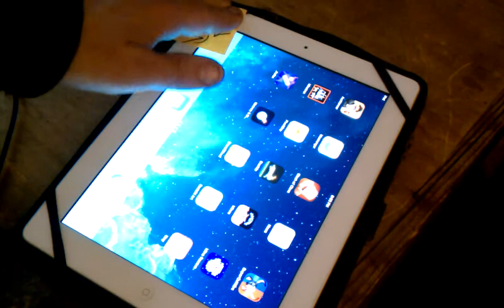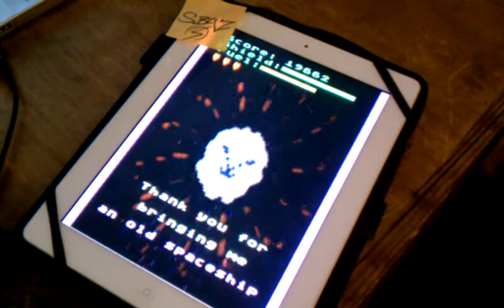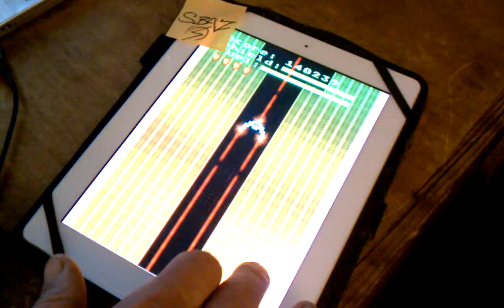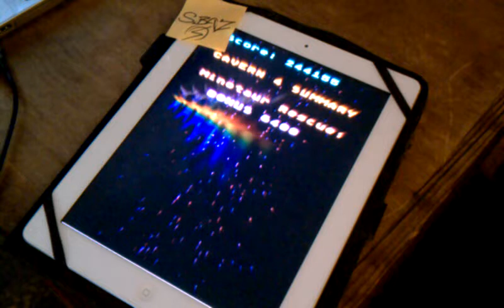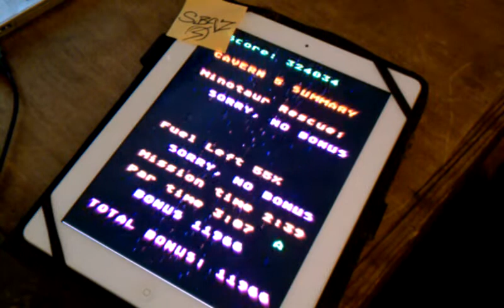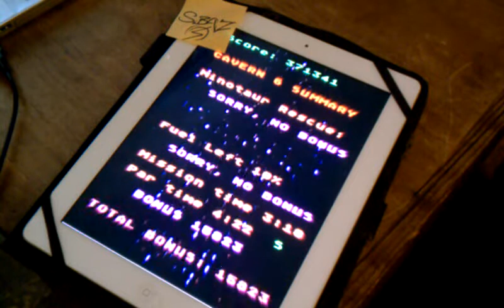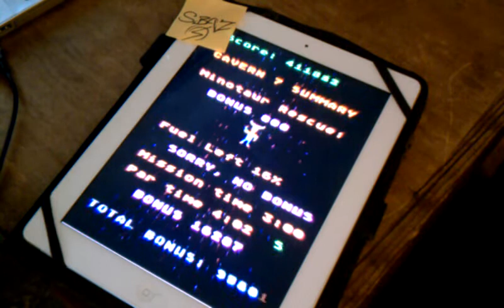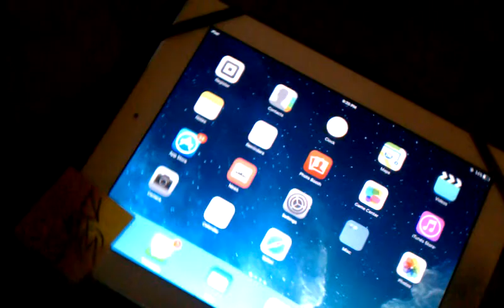Caverns Of Minos Novice iOS 445350